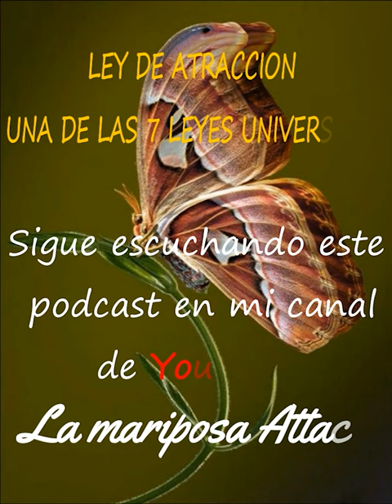Ley de ATRACCIÓN una de las 7 leyes UNIVERSALES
Ley de ATRACCIÓN es el secreto para manifestar y hacer realidad tus deseos, a través de la fuerza de los pensamientos consciente o inconsciente, visualizas imágenes  en tu mente que se harán realidad.

Deja un like si te gusta el canal, me ayudaras a crecer, espero tus comentarios y que COMPARTAS este podcast con quien lo necesite.

VUELA alto mariposa.